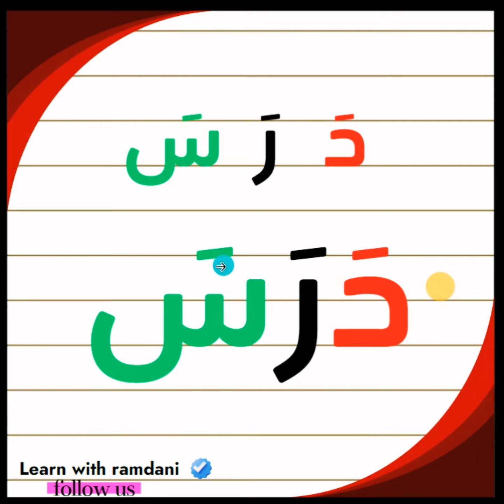من أسهل الطرق التعليمية لتحسين مهارة القراءة للمبتدئين ... watch if you want to learn Arabic ... ✅